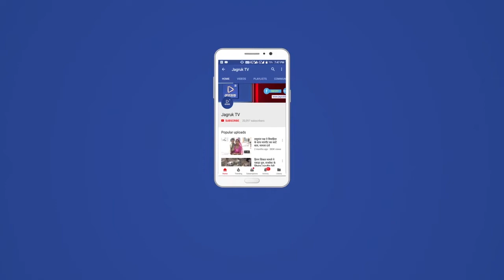बाड़मेर : भारतीय जनता पार्टी द्वारा मंगलवार को कलेक्ट्रेट ऑफिस के पास प्रदर्शन किया गया।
बाडमेर जिला मुख्यालय पर  भाजपा जिलाध्यक्ष आदुराम मेघवाल ने कहा कि राज्य की अशोक गहलोत सरकार के सभी निर्णय तानाशाही पूर्ण है। इससे यह साबित होता है कि राजस्थान की कांग्रेस सरकार अपना आत्मविश्वास खो चुकी है। उन्होंने कहा कि  राज्य की कांग्रेस सरकार उसी तरह तानाशाही पूर्ण कार्य कर रही है, जैसा आज से 46 वर्ष पूर्व इंदिरा गांधी ने जून माह में आपातकाल लागू कर किया था। भाजपा जिला महामंत्री स्वरूप सिंह खारा ने कहा कि यह कांग्रेस की बौखलाहट ही है कि उन्होंने चुनी हुई मेयर तथा पार्षदों को निलंबित करने का अलोकतांत्रिक काम किया है। भाजपा उसकी निंदा करती है। भाजपा जिला महामंत्री संपत बोथरा ने भी कड़े शब्दों में निंदा करते हुए इसकी भर्त्सना की है। उन्होंने कहा कि कांग्रेस राज में दलितों तथा महिलाओं पर दिन दोगुनी रात चौगुनी गति से अत्याचार बढ़ रहे हैं। भाजपा जिला प्रवक्ता एवं जिला मीडिया प्रमुख ललित बोथरा ने बताया कि यह लोकतंत्र की हत्या है। उन्होंने कहा कि पार्टी न्यायालय में लड़ने के साथ-साथ सड़कों पर भी उतर कर विरोध प्रदर्शन करेगी। बोथरा ने बताया कि उक्त प्रदर्शन कार्यक्रम में भाजपा जिलाध्यक्ष आदुराम मेघवाल, जिला महामंत्री संपत बोथरा तथा स्वरूप सिंह खारा, प्रदेश कार्यसमिति सदस्य एडवोकेट स्वरूप सिंह राठौड़ तथा दिलीप पालीवाल, अनुसूचित जाति मोर्चा प्रदेश उपाध्यक्ष लक्ष्मण वडेरा, नगर अध्यक्ष सुरेश मोदी, किसान मोर्चा जिला अध्यक्ष रणवीर सिंह भादू, महिला मोर्चा अध्यक्ष राधा रामावत, पृथ्वी चंदक, अनीता चौहान रमेश शर्मा, राजू दास भील, गिरधर सिंह कोटडा, हरि सिंह राठौड़, खीम सिंह सहित पार्टी के पदाधिकारी व कार्यकर्ता उपस्थित थे।